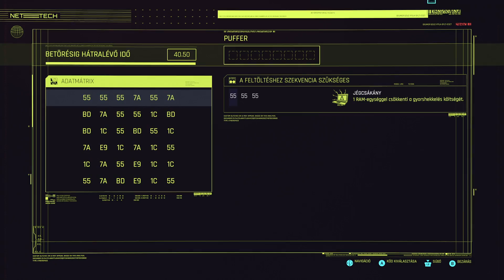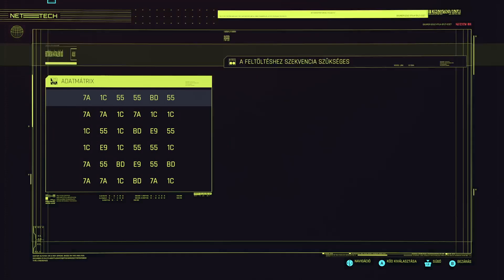Cyberpunk 2077 végigjátszás - 29. rész (Hullámvasút és tisztelet)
Annak idején a Xbox Witcher 3-al érkezett, most pedig itt az újgenerációs masina a Cyberpunk játékkal. Értem, hogy sok vele a technikai hiba, de bízva a készítők korábbi játékainak mesteri történetvezetésében, egyértelmű volt, hogy végig kell játszani ezt a "mesét" is.